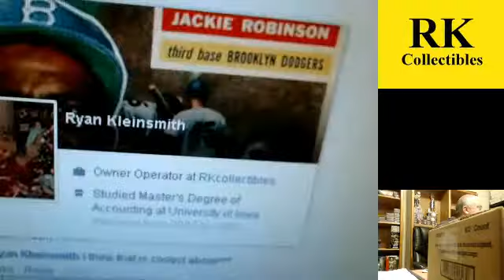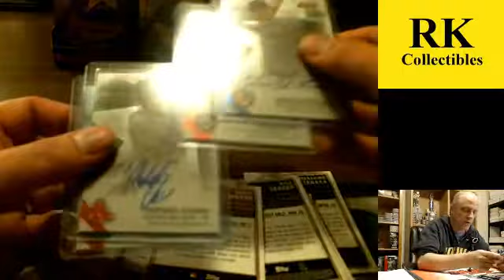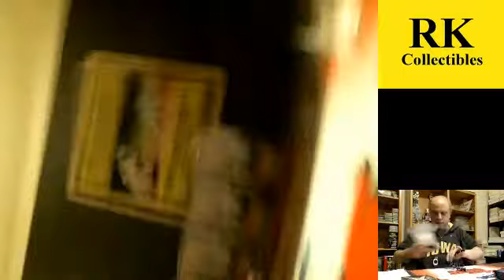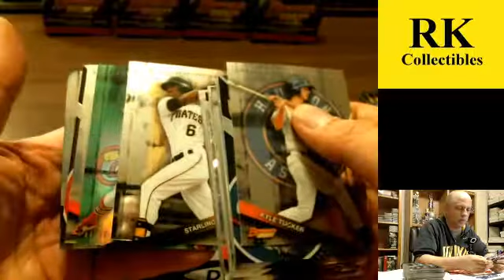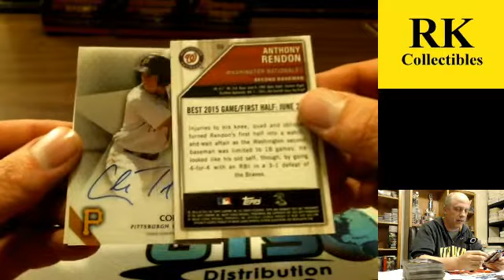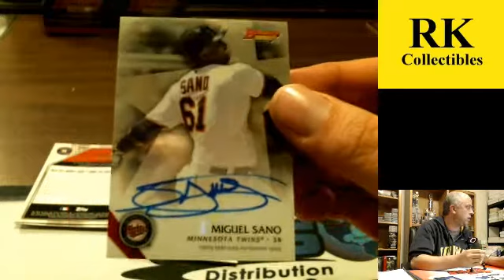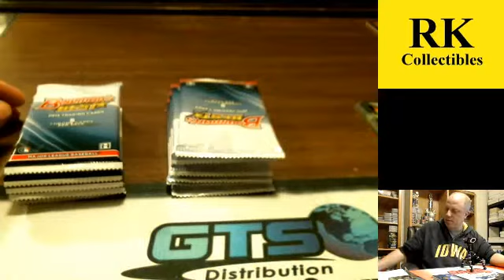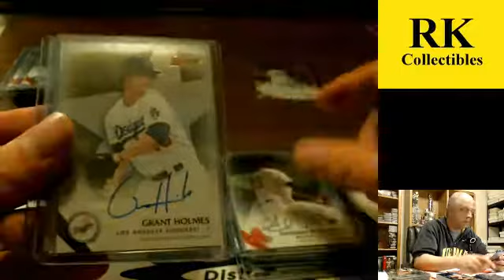2015 Bowman's Best Baseball (8X TEAMS)